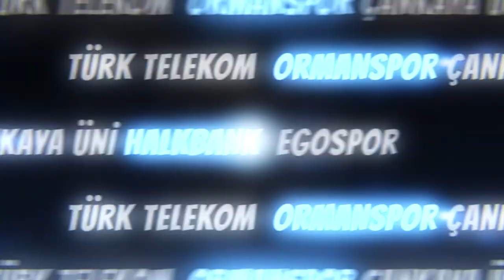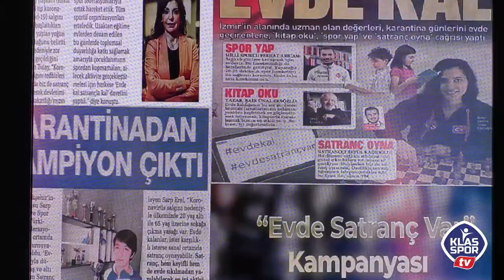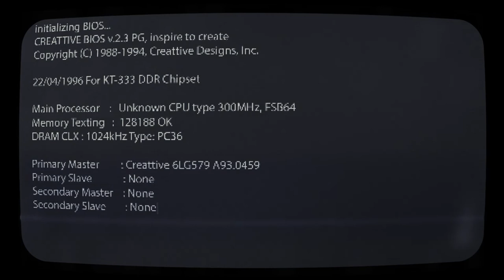Satranç, Gülkız Tülay ile tam gaz devam...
Türkiye Satranç Federasyonu 5. Olağan Genel Kurulu'nda başkanlığa yeniden Gülkız Tulay seçildi.

Ankara'daki The Green Park Hotel'de yapılan genel kurulda 124 delegenin oyunu alan Gülkız Tulay, 2012'den itibaren yürüttüğü başkanlık görevine yeniden getirildi. Diğer aday Selçuk Burak Haşıloğlu 56 oyda kaldı, bir oy geçersiz sayıldı.

Gülkız Tulay başkanlığındaki federasyonun yeni yönetim kurulunda yer alan isimler ise şunlar:

Fatih Maden, Ömer Asım Ötegen, Ayşe Ergezen, Aşkın Keleş, Nilüfer Çınar Çorlulu, Mehmet Gökhan Zengin, Halil Hilmi Darı, Medine Boz, Aykut İlker Mete, Olcay Ak Nalbant, Zekiye Yiğitbaşı, Berkay Çelik, Ferat Bilgin, Osman Söyler.

Genel kurulda ayrıca faaliyet ve denetim raporları ibra edildi.

Tulay, yaptığı konuşmada, Türkiye Satranç Federasyonunun ilk kadın başkanı olarak 2012'de göreve başladığını belirterek, "Çok yol kat ettik ama Türk satrancı için daha yapacağımız çok şey var." dedi.

Lisanslı sporcu sayısında 1 milyonu aştıklarına dikkati çeken Tulay, "64 spor federasyonunun önünde yer alıyoruz. Türkiye'de 10 milyon 116 bin lisanslı sporcu var ve her 10 sporcudan biri de satranç sporcusu. Bu etkileyici rakamlar, Türkiye'de satranç sporuna artan ilgiyi göstermesi açısından da çok önemli. Bu sevgiyi birlikte büyüttük." ifadelerini kullandı.

Gülkız Tulay, salgın döneminde dijital dünyaya en hızlı uyum sağlayan federasyon olduklarını kaydetti.